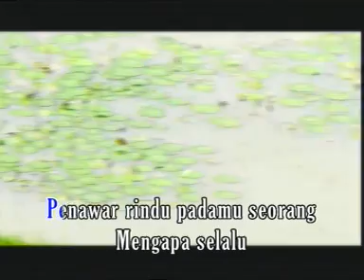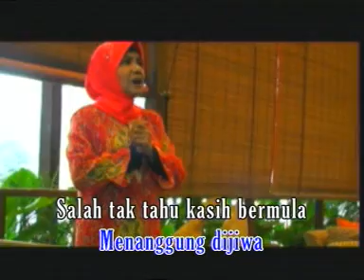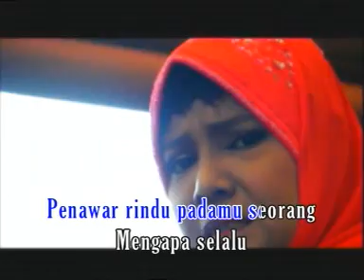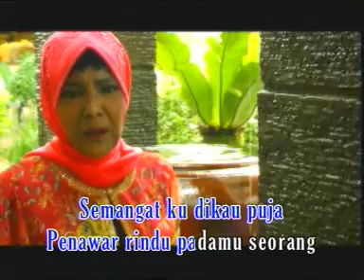Penawar Rindu Zaleha Hamid Karaoke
Khas Buat Peminat Ratu Dangdut Zaleha Hamid
Video Karaoke yg Asal Original
by Azkhan